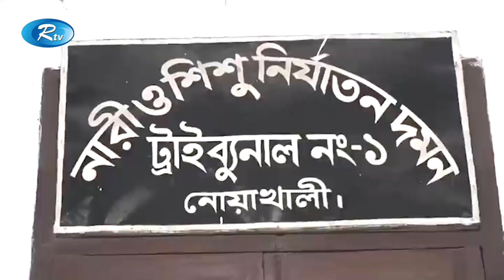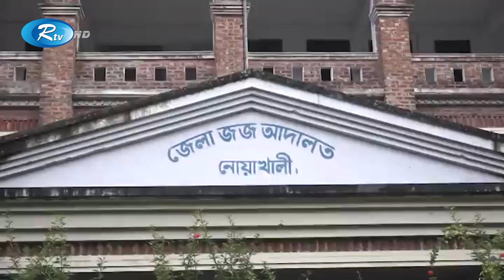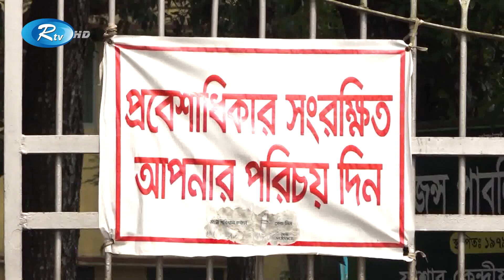Rtv Jela News | জেলা সংবাদ | ০৪ অক্টোবর, ২০২১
১. নোয়াখালীর বেগমগঞ্জে চাঞ্চল্যকর ধর্ষণ মামলায় দেলোয়ার ও তার সহযোগীর যাবজ্জীবন। গুণতে হবে, ৫০ হাজার টাকা জরিমানাও।

২. রাজশাহী বিশ্ববিদ্যালয়ে নেয়া হলো সি-ইউনিটের ভর্তি পরীক্ষা। কাল থেকে খুলে দেয়া হচ্ছে, ঢাকা বিশ্ববিদ্যালয়ের আবাসিক হল।

এবং

৩. নদ-নদীতে ইলিশ ধরায় ২২ দিনের নিষেধাজ্ঞা শুরু। সফল করতে প্রশাসনের অভিযান; পর্যাপ্ত খাদ্য সহায়তা চান জেলেরা।